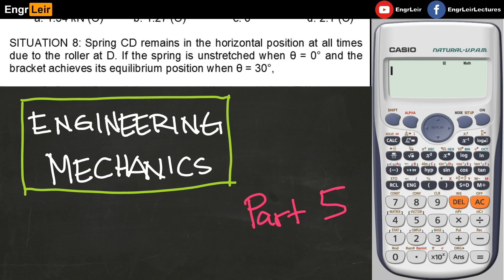Refresher Set 16 Engineering Mechanics - Part 5 (Tagalog) 🇵🇭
Part 5 of engineering mechanics refresher set.

Situation 8 and 9 - Problems 23 to 28

Hi, I'm EngrLeir. This is a channel about Civil Engineering. I want to share my knowledge to others. In this channel, I try to solve civil engineering problems in a step-by-step manner with focus on concepts rather than formulas.